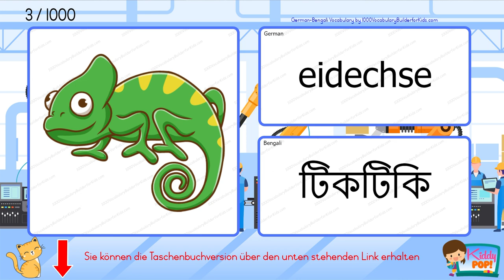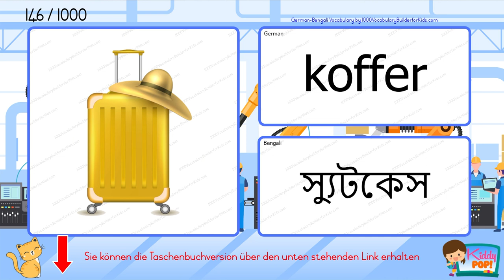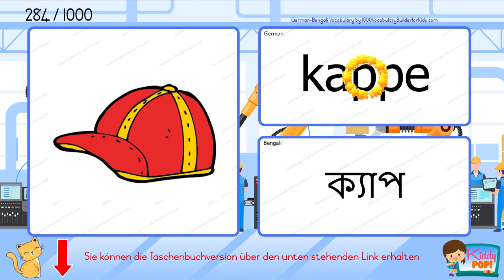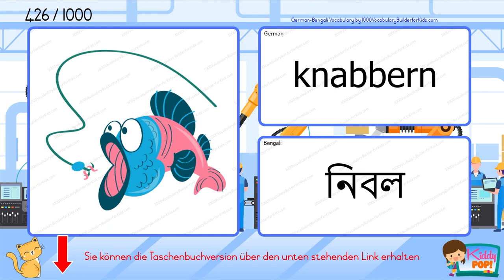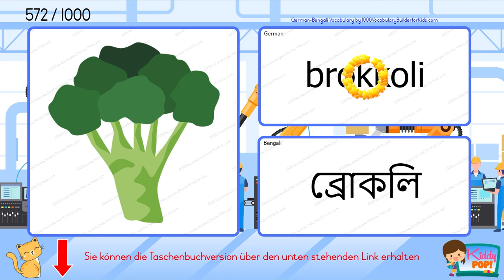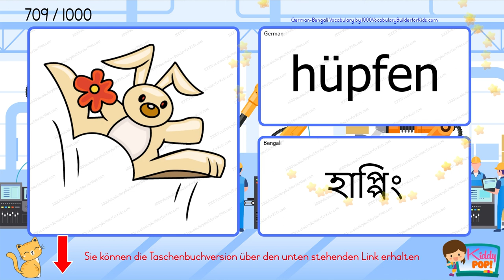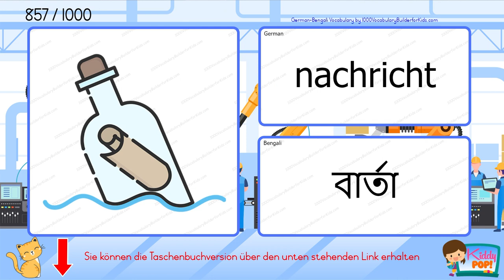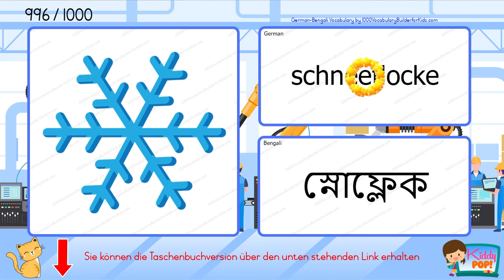🎀Lernen Sie einfache Deutsch Bengalisch Vokabeln für Anfänger : জার্মান বাংলা শব্দভান্ডার শিখুন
Es ist eine tolle Idee, Ihren Wortschatz zu erweitern, indem Sie das Buch verwenden und gleichzeitig ein Video mit Audio ansehen. Hol es dir jetzt!

Willkommen auf unserem YouTube-Kanal! In diesem Video werden wir dich durch das Erlernen des deutschen Wortschatzes für Anfänger in einem zweisprachigen Format führen. Egal, ob du ganz von vorne beginnst oder deine Deutschkenntnisse erweitern möchtest, dieses Video ist perfekt für dich.

In dieser interaktiven Lektion werden wir dir wichtige deutsche Wörter und Phrasen vorstellen, die dir helfen werden, eine solide Grundlage in der Sprache aufzubauen. Unser zweisprachiger Ansatz ermöglicht es dir, jedes Wort sowohl auf Deutsch als auch auf Englisch zu verstehen und zu üben, sodass du die Bedeutung und Aussprache besser erfassen kannst.

Das Erlernen einer neuen Sprache ist eine spannende Reise, und wir sind hier, um dich auf jedem Schritt zu unterstützen.

Mach dich bereit, deine Sprachkenntnisse zu erweitern und dich in die Schönheit der deutschen Sprache einzutauchen. Lass uns gemeinsam dieses Lernabenteuer beginnen und heute deinen deutschen Wortschatz aufbauen!

Vergiss nicht, dieses Video zu liken, einen Kommentar mit Fragen oder Anregungen zu hinterlassen und es mit deinen Freunden zu teilen, die ebenfalls Interesse am Deutschlernen haben. Viel Spaß beim Deutschlernen!